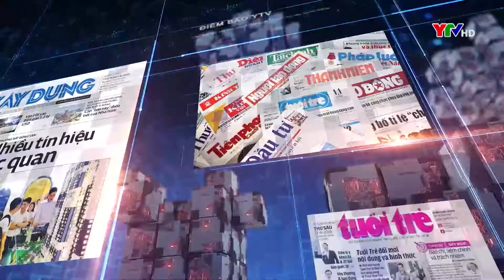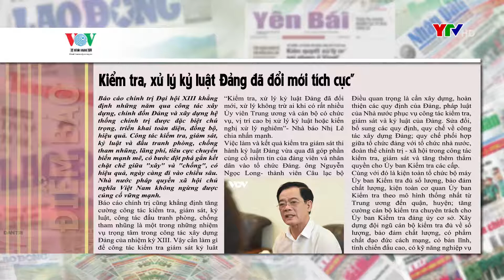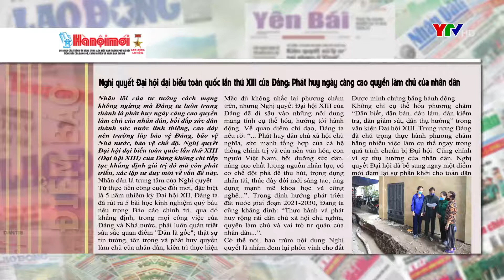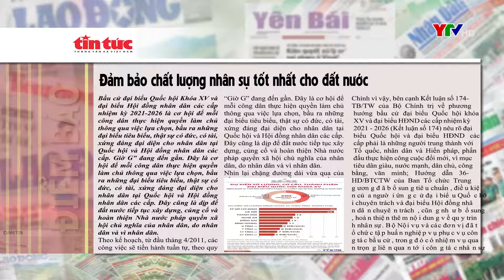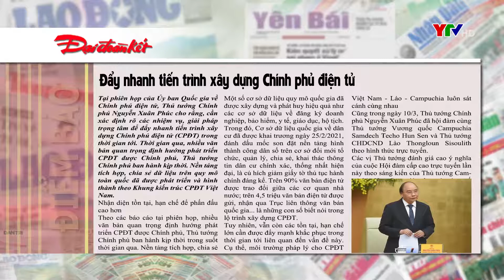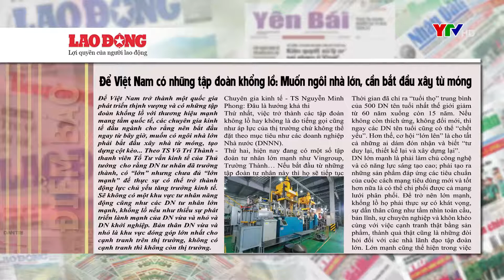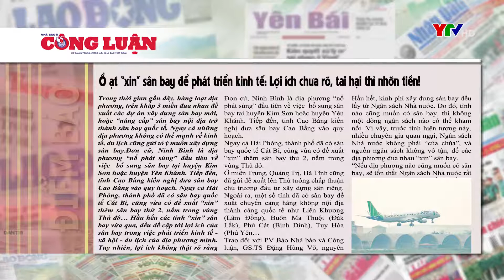CM điểm báo ngày 11 3 2021